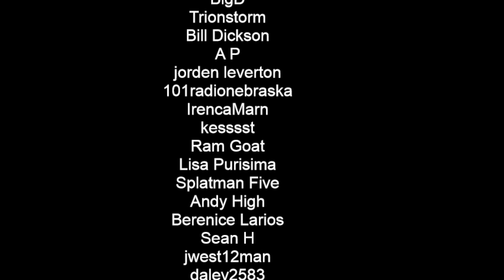Wreckfest 2024 09 29